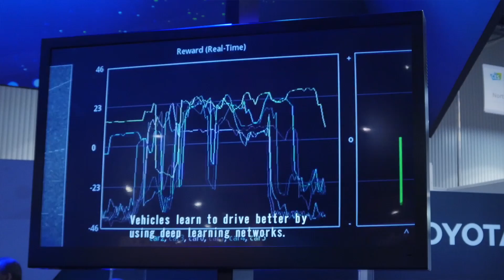Cars Are Beginning to Talk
At FW: Thinking we talk about a lot of abstract concepts like The Internet of Things, connectivity and artificial intelligence, but in this week's episode Jonathan got a chance to speak with Sandy Lobenstein, Toyota's VP of Connected Vehicle Technology, to learn more about how this tech will affect our lives in the near future.

What do you think driving will be like in the future?